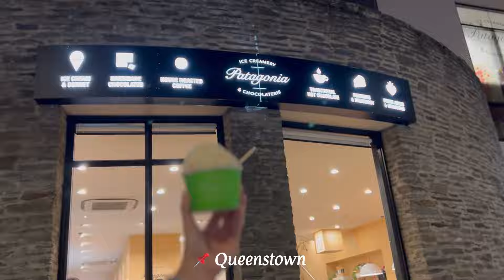New Zealand Vlog | Relaxing Trip - 10 days trip in Christchurch, Queenstown, Franz Josef, Mt Cook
Hi there!
Stylishboba here.

Our 10 days in New Zealand

Starting the day in Auckland, it is summer in New Zealand and yet it was windy and rainy when we arrived. Upon arrival, we took a city tour, passing through the Waterfront and Michael Joseph Savage Memorial Park.

On the second day, we transferred to Matamata to take part in the "Hobbiton Movie Set & Farm Tour", which is one of the filming locations for The Hobbiton. The sound of birds chirping made the experience much more magical. Luckily, they just finished building the interior of the hobbit home. We got to enter the house and had some interaction inside.

We then visited Te Puia to see the Thermal Spring and the Maori village, but I didn’t take any footage here…

Starting the third day in Agrodome Farm, Rotorua. The farm is filled with multiple types of sheep. We also encountered the sweetest and friendliest Alpacas.

Moving to Waitomo, we visited Waitomo Glow Worm Cave to see larvae that can emit light and see stalactites and stalagmites. It was quite crowded and slippery inside the cave. The coolest experience would be the boat ride to see the natural small lights covering the cave’s ceilings.

We then flew to Christchurch on the fourth day.
Upon arrival, we were taken on a city tour and stopped by Mona Vale Garden Park. The weather is very unpredictable, it can be both sunny and rainy too. Gloomy sky at first but the next minute extremely sunny.

After breakfast, we stopped by to look at souvenirs at Farmers Corner, Willowby. They sold manuka honey and some souvenirs inside the shop. Outside, we strolled around and took pictures of the lavender field.

Finally, we arrived at Lake Tekapo, a lake that is 707 meters above sea level. The blooming lupines around the lake made it even prettier and memorable for us.

As the weather was unpredictable, the sudden heavy rain made the journey longer. Mount Cook National Park was beautifully covered in rain and mist. After our lunch, we passed by the same route and circled around this glistening light blue lake named Lake Pukaki. Compared to other lakes, Lake Pukaki had this bright and very light blue color that seemed surreal. This is by far one of the prettiest lakes I’ve seen.

To end the night, we stayed in Queenstown and walked around the city before the shops started closing. It was a small yet festive city that came alive at night.

The next morning, we took a tour of Milford Sound. Our boat moved around the fiord surrounded by rainforests and waterfalls. We moved to the top deck. It was windy but hot outside. We were lucky enough to spot some sea lions along the way. Some people were trying to “feel” the waterfall but our boat got a bit too close and they got soaked…
Thankfully, our drive back was a lot shorter and it took us 4 hours and 30 minutes to Queenstown from Milford Sound. Then, we returned to Queenstown and grabbed dinner and snacks.

Following the next day, we drove to Lake Wanaka Beach. Look at all the ducks bundled up from the cold and windy air. We passed by another beautiful lake called Lake Hawea. Personally, I really appreciate the great amount of birds living here. I’ve never heard so many birds chirping in other countries before.

Once we made it to Franz Josef, we had a big meal and stayed around a local cafe.  The night was cold on the 31st of December. But we had our wines and hot cocoa to keep ourselves warm. The stars were shining exceptionally bright that night.

Morning again, it was nice to eat breakfast in such a cozy spot. We continued to visit Franz Josef Glaciers and heard many helicopters flying above us. Instead of using our usual tour bus, we head back to Christchurch with the Tranz Alpine train. Starting from Arthur's Pass to Malvern Ward, we had mountain views of the Southern Alps.

Before ending the trip, we strolled around Christchurch to check their stores and food.  The historic Christchurch Tramway was very unique, passing by inside the market. It was pretty packed, especially within the Riverside Market. We had plenty of good time, our last meal was burgers and steak.

Thanks for stopping by and hope you enjoy the vlog :)